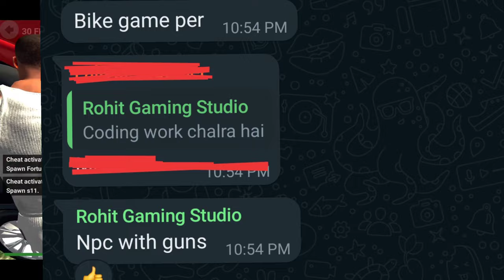New Guns Code In Indian Bikes Driving 3d || New Guns In Indian Bikes Driving 3d New update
1.splendor - 9000
2.helicopter - 8000
3.Bag - 200
4.Car - 2222
5.Bullet-9999
6.New ktm - 1190
7.Duke - 4215
8.Ktm - 1210
9.pulsar - 1211
10.super jump - 1215
11.infinity health - 9129
12.skyfall - 1120
13.slowmotion - 1112
14.moon gravity - 7112
15.activa - 0000
16.thar - 9090
17.Boy - 1
18.Girl - 2
19.Hayabusa - 7000
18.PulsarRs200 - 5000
19.ultra super jump - 1216
20.wasted-00000
21.Lambhorghini-3333
22.R15v3-0015
23.Ghost rider bike-5555
24.buggati-4444
25.-More npc-12345
26.ninja h2r-3000
27.cycle-1111
28.rangerover-6666
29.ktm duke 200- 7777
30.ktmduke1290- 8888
31.fortuner-1000
32.rollsroyes-2000
33.tronbike-6000
34.buggati v2 -800
35.koinsggg-900
36.atvbike-2222
37.zx10r-400
38.dog-600
39.audi-500
40-aventador-700
41-aeroplane-555
42.-scorpio classic-333
43.-Scorpio s11 -444
44.-Banneli TNT -666
45.Ducaati-777
46.Fz10-888
47.vmax-999
48.Drum -00

Indian Gaming